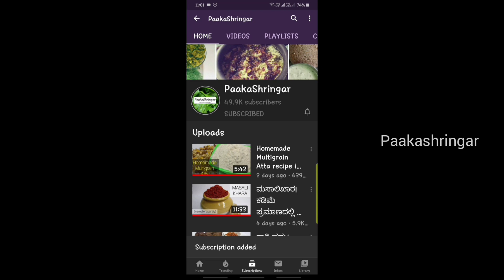ಮೆಣಸಿನ ರಸಂ/ಸಾರು|Winter Special Pepper Rasam|Rasam recipe in kannada|Menasina saaru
Rasam recipe in Kannada/ Pepper Rasam recipe/Menasina saaru in kannada/Pepper Rasam in kannada

Paakashringar brings to you Winter Special South Indian traditional quick and easy  Pepper Rasam recipe,it's very easy to prepare.You can have it as a soup or have it with rice.
Try the recipe and share your feedback in the comment section below.

Here's the list of ingredients and their measurements

2medium size Tomato
Tamarind juice
salt to taste
jaggery

For Rasam powder :
1/2tsp ghee
1Tbsp Pepper corn
1Tbsp Jeera /Cumin seeds
1/2tsp fenugreek seeds
3-4 Dry red chilli
4-5 Garlic cloves
7-8 Curry leaves

for Tempering :
1tap oli
1tsp ghee
1tsp Mustard
1/2tsp Hing/Asefoiteda
2-3 Dry red chilli
4-5 Curry leaves

Preparation Time : 8-10 min